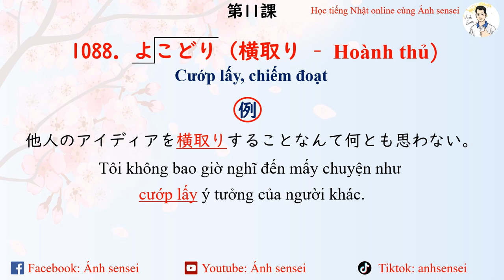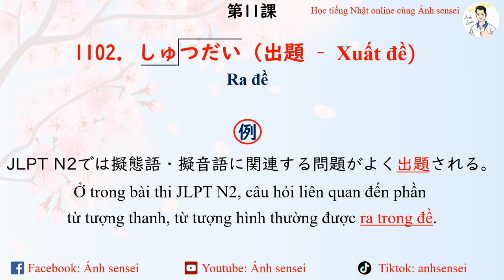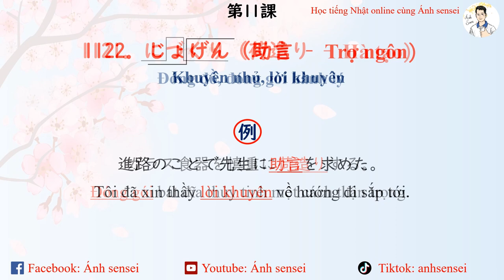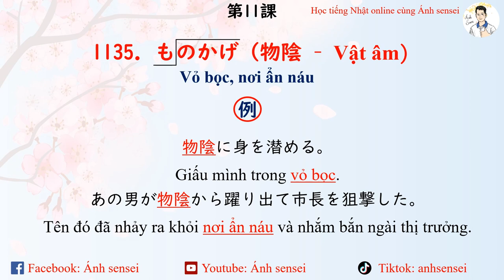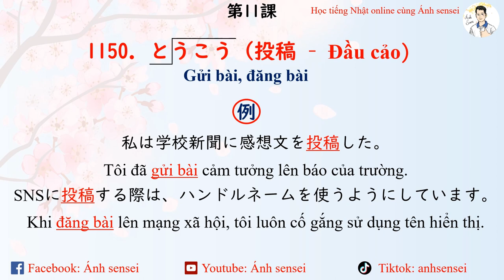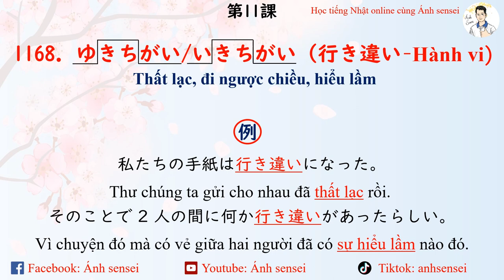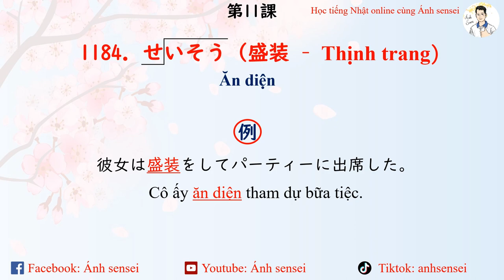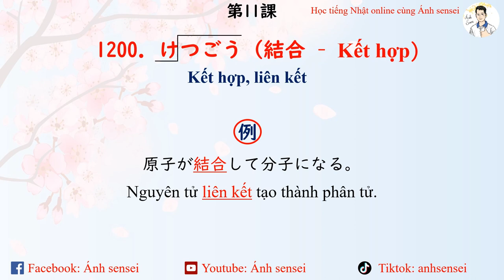Goi Dekiru N1 - Bài 11 Danh từ 5 (1081 - 1200)